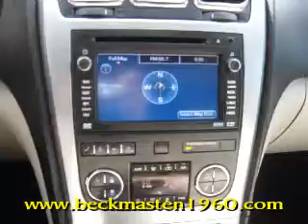2007 GMC Acadia SLT - Houston, TX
Beck and Masten North Pontiac GMC Humme is offering a 2007 GMC Acadia SLT in Houston, TX.

Stock Number: 3637P
Engine: 3.6L VARIABLE VALVE TIMING V6 MPFI
Transmission: Automatic
Exterior Color: White Diamond Tricoat
Interior Color: Light Titanium
Mileage: 29013

Beck and Masten North Pontiac GMC Humme